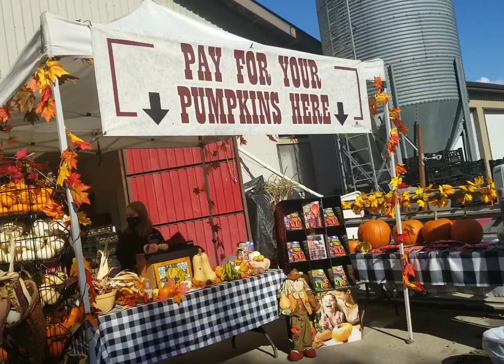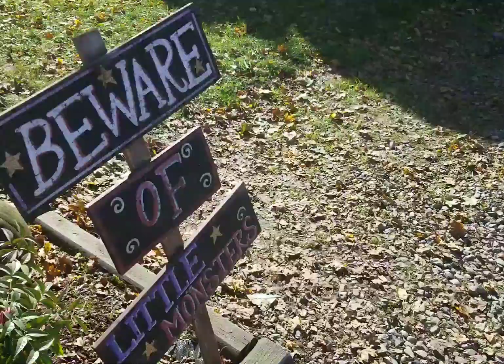PUMPKIN PATCH 2021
PUMPKIN PATCH @ RONDRISO FARMS PUMPKIN PATCH
RONDRISO FARMS GENERAL STORE AND PUMPKIN PATCH IS A TRADITIONAL FAMILY FARM,VOOMTTED TO NATURALLY-RAISED BEEF AND PESTICIDE-FREE PRODUCE